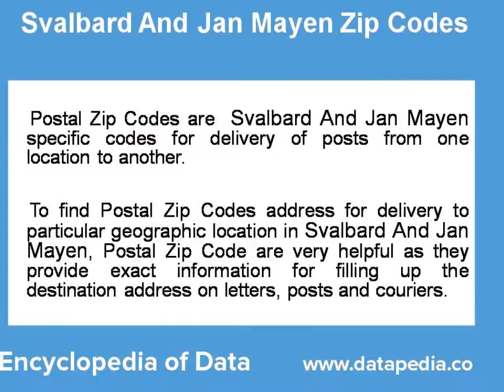Svalbard and Jan Mayen Postal Codes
Postal Zip Codes are Svalbard And Jan Mayen specific codes for delivery of posts from one location to another. To find Postal Zip Codes address for delivery to particular geographic location in Svalbard And Jan Mayen, Postal Zip Code are very helpful as they provide exact information for filling up the destination address on letters, posts and couriers.